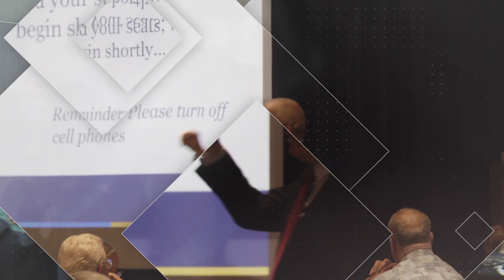Qualified Charitable Distribution (QCD)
A Qualified Charitable Distribution (QCD) can help you meet your Required Minimum Distribution (RMD). Since the standard deduction is so high, it allows for many people who cannot deduct their charitable contributions. QCDs give money to the charities you care about while helping you reduce your taxes.